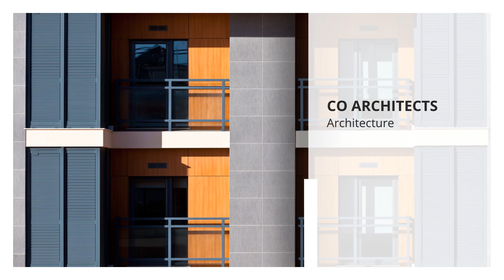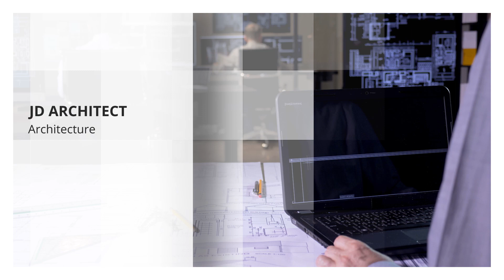Architects Pomona CA